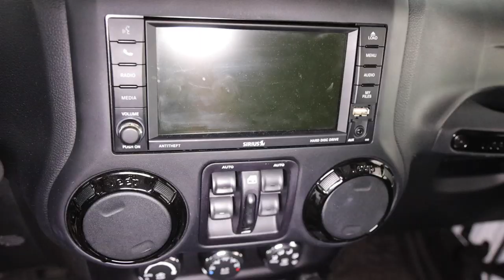GROSS - Cleaning my Wife's Dirty Jeep - WHAT WILL I FIND???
I couldn't surprise Theresa with a dirty jeep!

This is the day before I surprised her with it..

The Best Foam Canon
Pressure Washer
Iron Remover
My soap
[TOP SECRET] for now
Clay Bar I use

toyota
cars
JDM
Supra
2020 supra
mkv
a90
b58
ford superduty
f250
diesel trucks
moderndieselcorey
Corey vlogs
diy install
6.7 powerstroke
diesel straight pipe
lifted trucks
jeep detail
dirty jeep
muddy jeep
Jeep Wrangler
new jeep